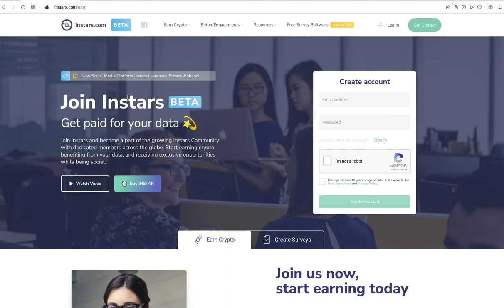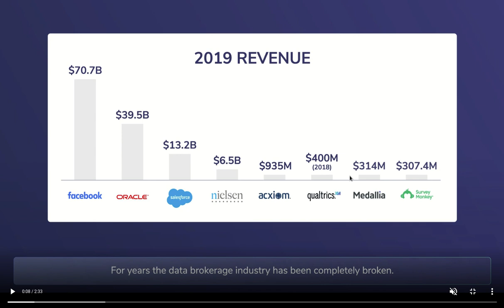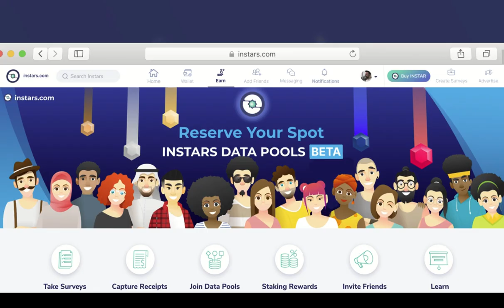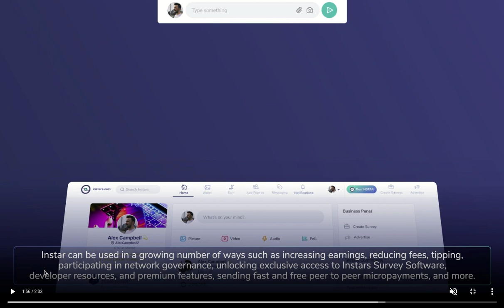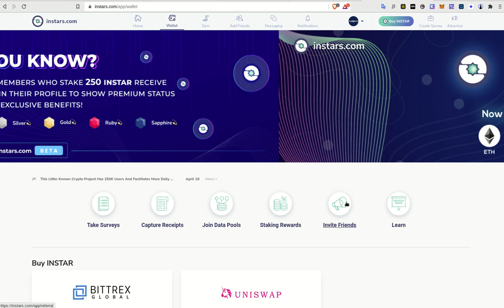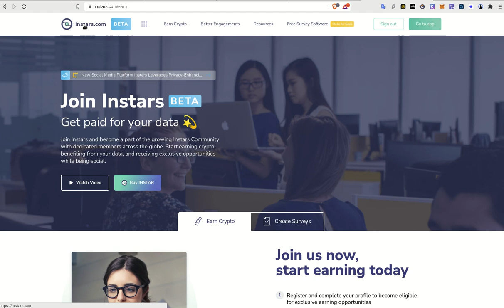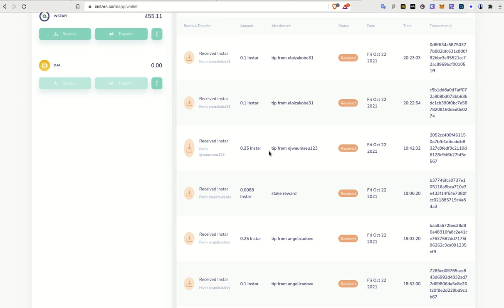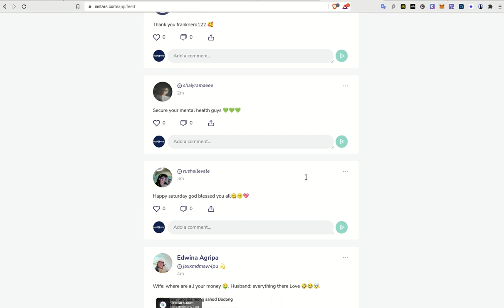PARTE 2: INSTARS LA RED SOCIAL QUE VINO PARA ROMPER PARADIGMAS Y SER JUSTA CON NUESTRA INFORMACION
La primera Red Social que almacena nuestros datos dentro de una Blockchain que es descentralizada y administrada por la misma comunidad, somos compenzados con la crypto INSTAR la cual podemos dejar en staking para recibir un APY mientras hacemos lo que ya realizamos GRATIS en las otras redes.
Registrate Aqui, es gratis!!!

✦  !𝗤𝘂𝗶𝗲𝗿𝗲𝘀 𝗶𝗻𝘃𝗶𝘁𝗮𝗿𝗺𝗲 𝗮 𝘂𝗻 𝗰𝗮𝗳𝗲!
🔑 ₿𝗜𝗧𝗖𝗢𝗜𝗡: 17B58WsPdg2k9nwTWN1gcTy9tquwej7Gve
🔑 𝗘𝗧𝗛𝗘𝗥𝗘𝗨𝗠
𝗘𝗥𝗖𝟮𝟬: 0x17d1dcc02ae89167de3bebd2821af1989f06a9f1